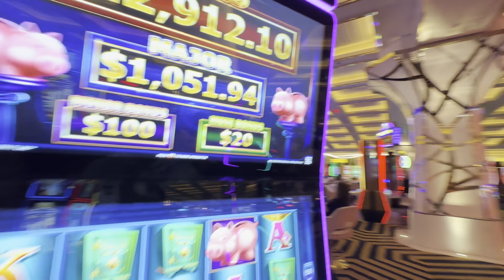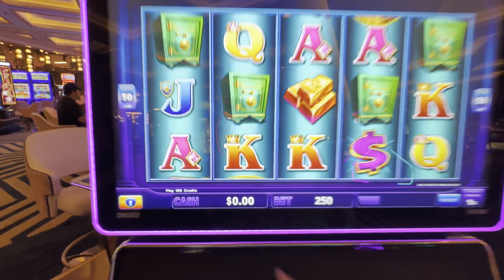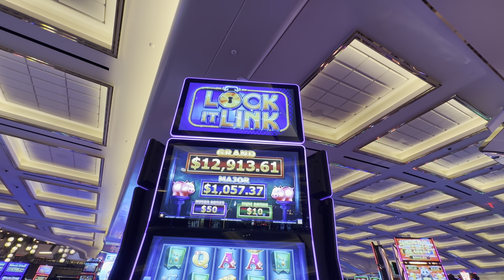SMASHING The Piggy Banking BONUS!!!